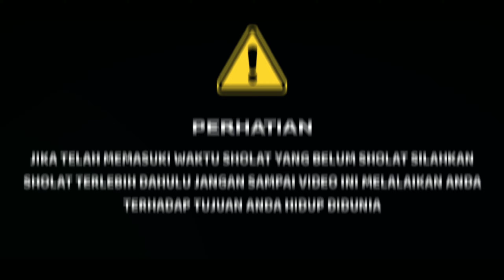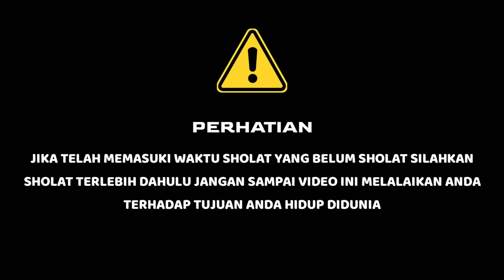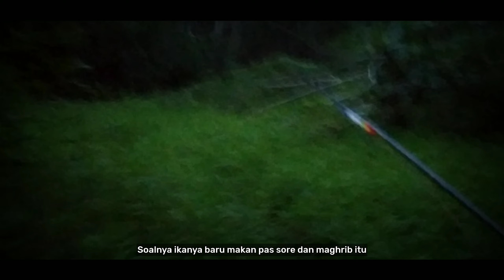MANCING NILA PAKE UDANG RAWA | HAMPALA DAN SIDAT TERNYATA DOYAN JUGA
Bismillah
Alhamdulillah setelah trip mancing dua hari, akhirnya dihari kedua panen strike...
mulai dari hampala,Nila,sidat landed semua kawanku

biasa kita menggunakan umpan jitu untuk nila,
yaitu udang rawa yang masih hidup

udang rawa atau udang putih air tawar memang sangat ampuh untuk mengundang datangnya ikan nila babon
atau ikan nila raksasa,selain lumut

jadi selamat menikmati videonya boskuh, semoga menyenangkan dan menghibur

strike nila babon
strike sidat babon
strike hampala babon
strike gabus